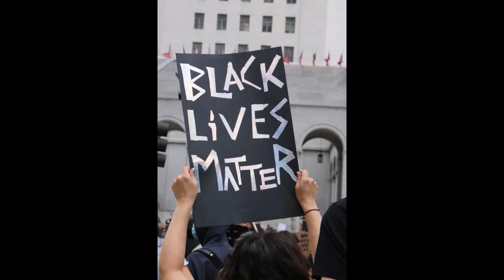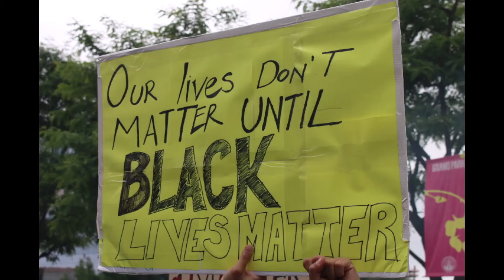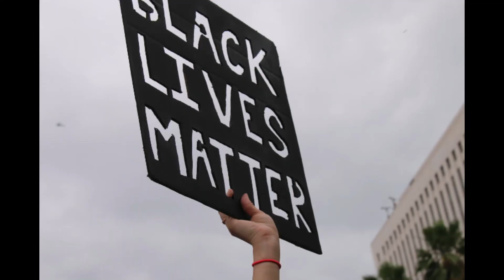Black Lives Matter. Protesta 05 de junio 2020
Protesta pacífica en el Downtown de Los Angeles.
Los Angeles 5 de junio 2020
LOPEZ LA TV 2020